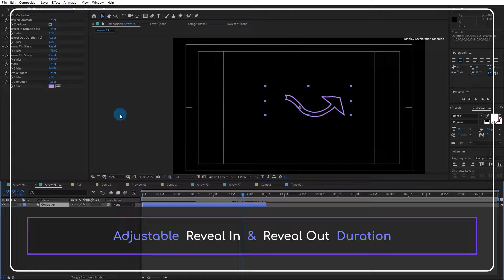Hand Drawn Arrow Pack After Effects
Hand Drawn Arrow Pack Aftereffects
55+ Animated Hand Drawn Arrows Pack is a helpful AE template that has been cleanly animated to use in the perfect video.58×2 Arrow Animation is a ready Aftereffects template of animated arrows in hand-drawn style To target a point. All the video producers can use it there with the benefit of the unique reveal in and reveal out and solve the problem of making arrows. Use it to enhance your advertising videos, animation, or motion graphics project, just drag the element into your composition, transform and place flat arrows where you want them to be.info arrow AE Project is a well-documented .aep file to customize and use in your project. Simply style them to match your own brand, using the intelligent color controller.